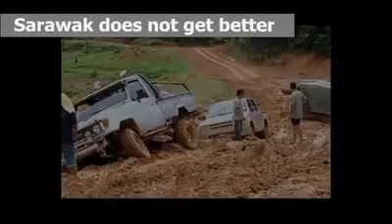SAREXIT是时候了!